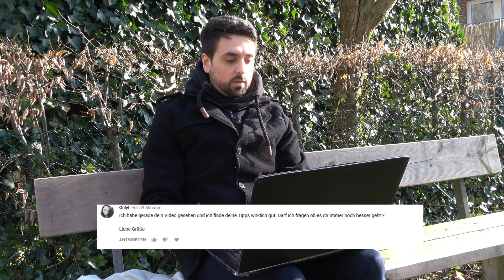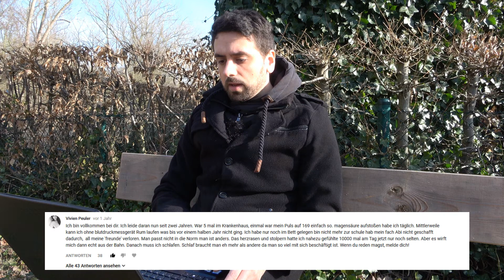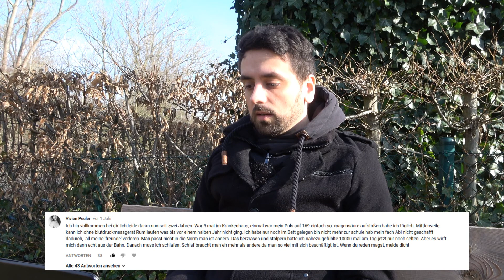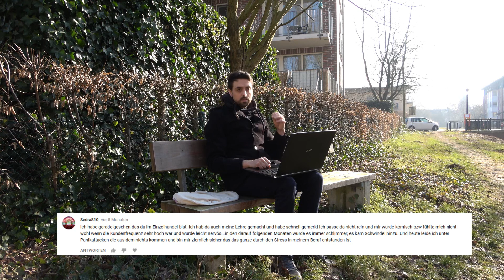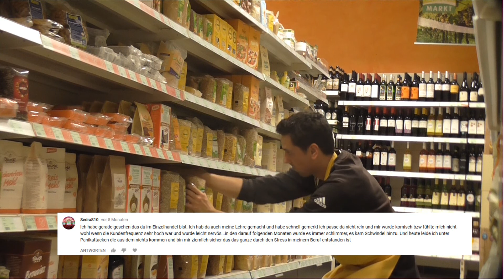Mein Leben mit der Panik und Angststörung II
Der zweite Teil zu mein Leben mit der Panik und Angststörung.
Ich beantworte hier ein paar Kommentare und sage meine Meinung dazu.